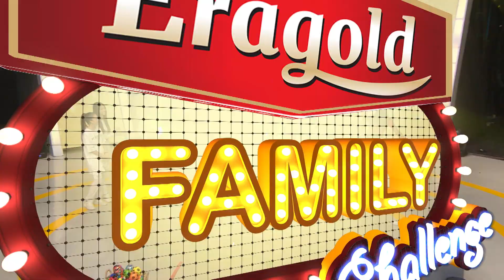Eragold Family Challenge MYTV 03 កេសី វ៉ាយុគ សុភ័ក្រ និង កញ្ញា ពិសាល បូរី គន្ធី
ថ្ងៃនេះតារាបង្ហាញម៉ូតនិងតារាសម្តែងប៉ះគ្នា គឺក្រុម កញ្ញា កេសី លោក វ៉ាយុគ កញ្ញា សុភ័ក្រ និង កញ្ញា ពិសាល លោកបូរី កញ្ញាគន្ធី បាញ់គ្នាសាហាវណាស់ ធានាថាល្អមើល។ សូមចូលទីនេះដើម្បីមើលវគ្គបន្ត

 អរគុណបងប្អូនដែលបានទស្សនា Video ក្នុង Channel របស់ខ្ញុំ ដើម្បីជាកាលើកទឹកដល់រូបខ្ញុំបាទ សូមមេត្តាជូយ Subscript អោយ Channel​ ខ្ញុំផង សូមអគុណទុកជាមុន។ កម្មវិធី Game នេះសប្បាយៗណាស់បងប្អូន ហើយឈ្នះលុយច្រើនទៀត ចូលរួមសុទ្ធតែតារាល្បីៗ​ធានាដឹងតាសើចតាំងពីដើមដល់ចប់ម៉ង។ ចង់ដឹងថាភាពសប្បាយទាំងនោះមានអ្វីខ្លះ តើក្រុមណាឈ្នះលុយច្រើនជាងគេ